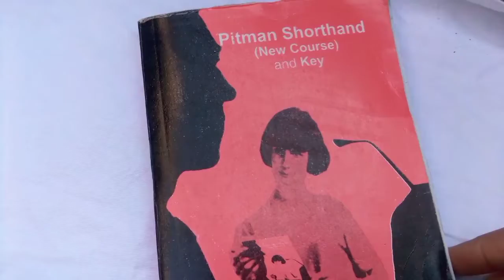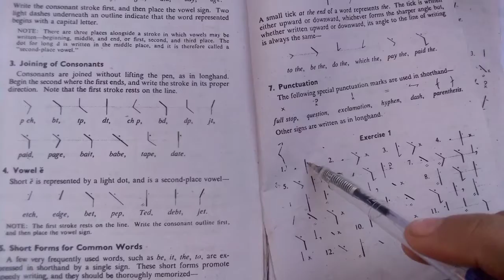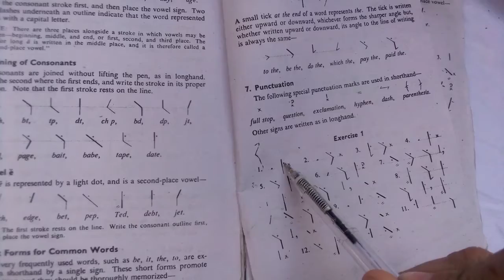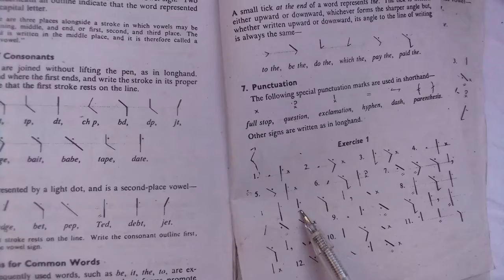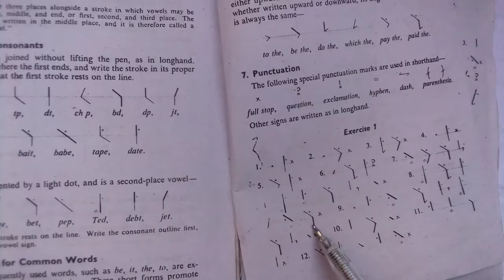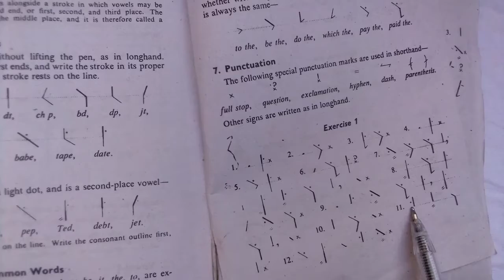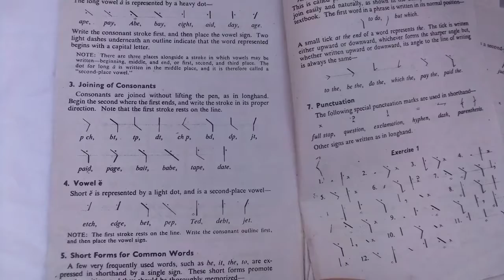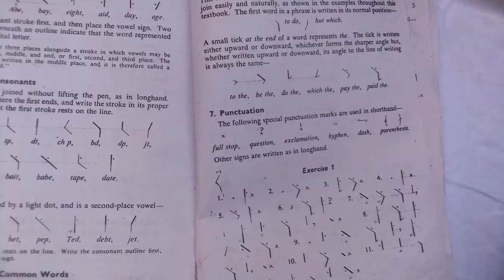Fifth Last Lecture of First Chapter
is video men mene Chapter No.1 ki Exercise ko discuss Kya hy